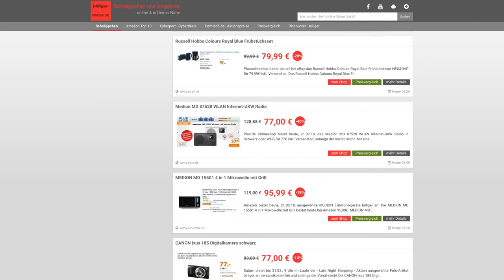Schnäppchen/Billiger des Tages 21.02.18 - Medion MD 87528 WLAN Internet-UKW Radio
Heute ist Schnäppchen/Billiger des Tages  - Medion MD 87528 WLAN Internet-UKW Radio.